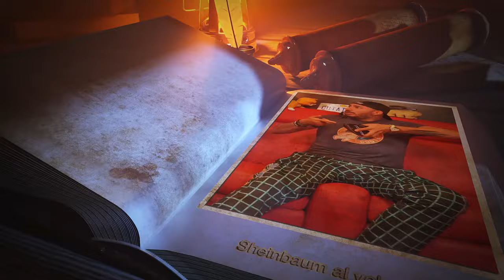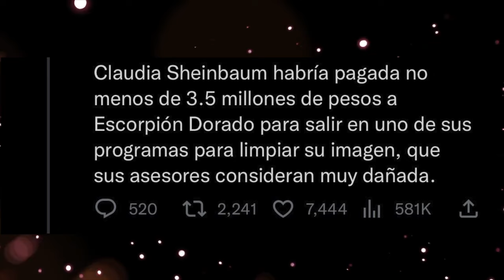Entrevisté a Claudia Sheinbaum y las redes se encendieron sin haber visto el video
Ante todo pronóstico se logró, a ustedes qué les pareció y a quién más les gustaría ver con el escorpión?